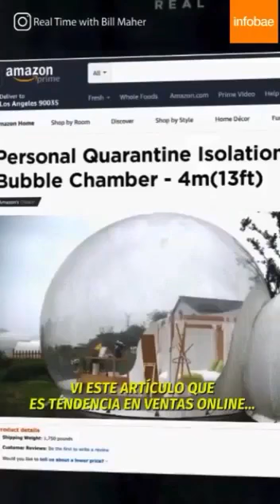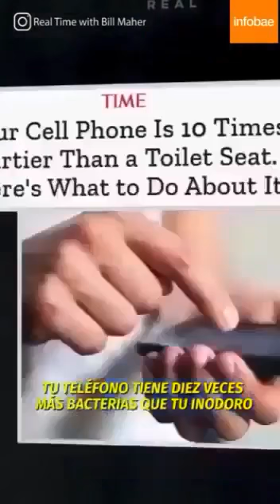Our immune system is still the best defense against Covid - so strengthen it up!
Video from Seng Leong